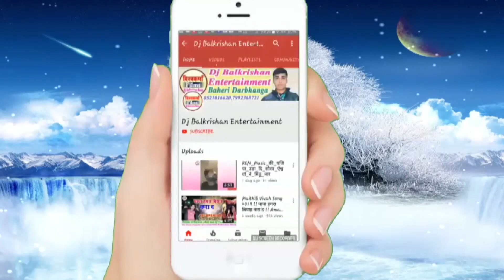Harinath_Yadav घरे में करियौ आराम ii कोरोना महामारी से जागरूकता हेतु सबसे सुंदर जन-जागरण गीत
सांग - घरे में करियौ आराम
स्वर - हरिनाथ यादव
रचना - प्रोफ़ेसर राकेश रौशन
म्यूजिक - अमरनाथ राय
निर्माता -डीजे बाल कृष्ण
विडियो-डीजे बाल कृष्ण म्यूजिक बहेरी (दरभंगा)
आशीर्वाद-माता-पिता,
अपने सब गोटे एहि विडियो के लाईक,शेयर,काॅमेन्ट जरूर करब जाहि सँ हमर होसला बढ़य आ हमर नीक नीक प्रस्तुति अपने सब के सुनाबी।
                                   धन्यवाद
अगर आप चाहते हैं कि सिंगर सम्भु यादव झा स्वर में ऑडियो वीडियो सुने तो हमारे इस चैनल डीजे बालकृष्ण म्यूजिक को लाल बटन दबाकर  सब्सक्राइव करें और घण्टी के निशान अवश्य दवाबें। Like. Comment और Share करें।।धन्यवाद।।